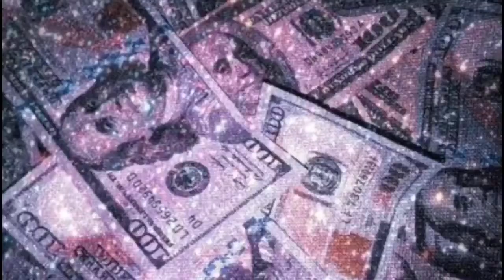Affordable Quality Hair | Shake-N-Go IBIZA Body-wave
Affordable beauty supply store hair. IBIZA Hair Company